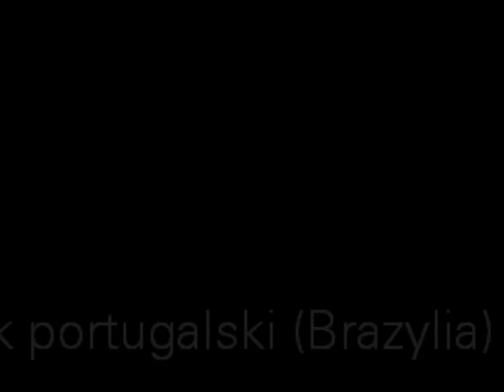Bem-vindo ao festival Lodz Quatro Culturas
Henrique Cruz z Brazylii zaprasza na festiwal